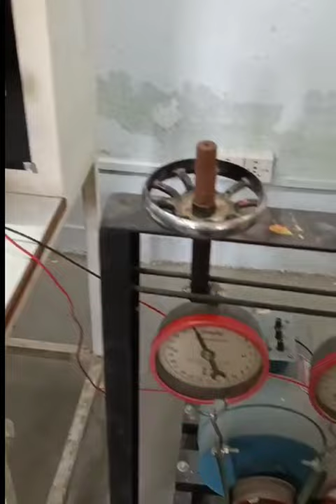hello Guys adekhiya diploma ke bidarthi#viralvideo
hello Guys adekhiya diploma ke bidarthi

Vlog